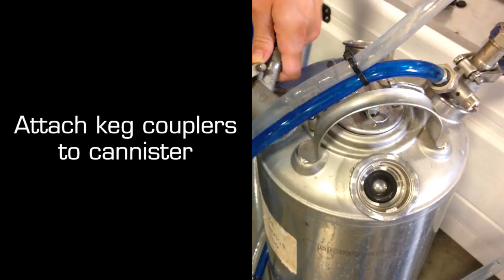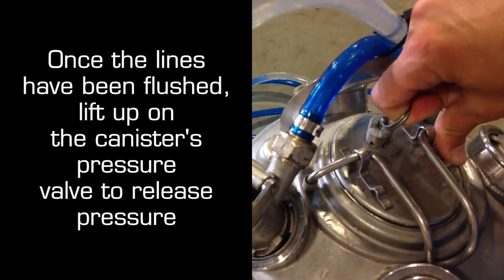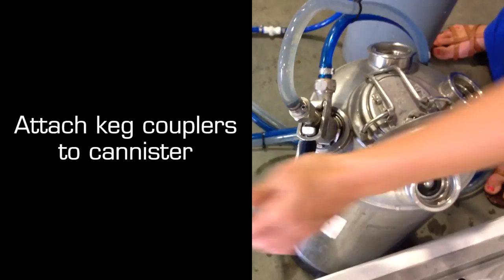How To Clean Beer Lines that use the Bottoms Up Draft Beer System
Cleaning your beer lines using a Bottoms Up Draft Beer System is simple and easier than cleaning a system that uses taps / faucets.

To properly clean your beer lines you first need to flush them with warm water using a pressurized cleaning canister to remove any beer left in the line, then rinse them with beer line cleaning solution to sanitize each line and finally, flush them with warm water to ensure no residue is left behind.

Cleaning your beer lines every two weeks is the best way to maintain the integrity of the beer you're serving to your customers as well as keeping your Bottoms Up Draft Beer System functioning properly.

for more information as well